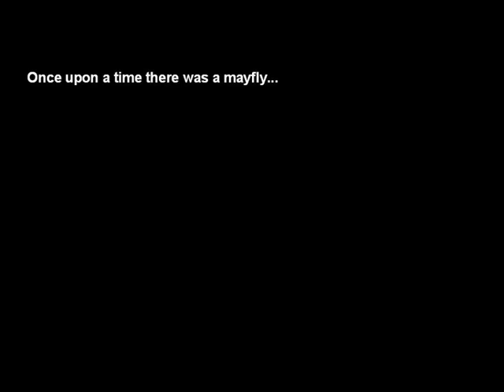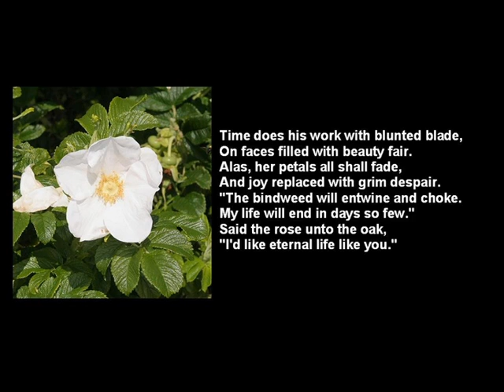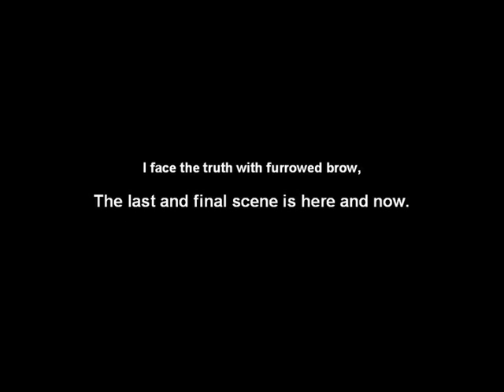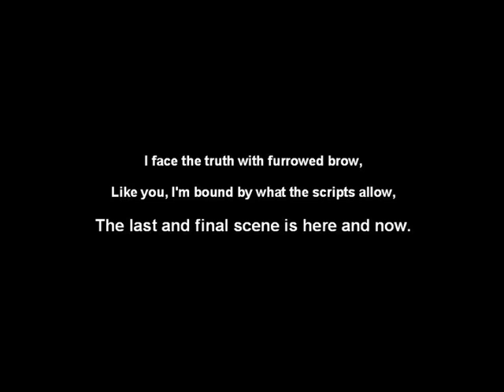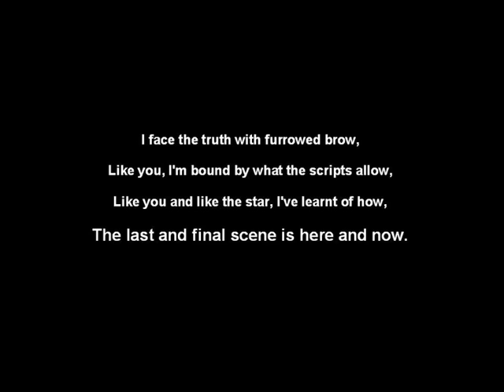The Mayfly - A song about the transitory nature of everything (Dave Summers Music)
At face value this is a song about a mayfly, a rose, an oak, a mountain and a star.

Look a little deeper and you'll find it's about life, death and the transience of everything, as well as being about the moment and how it must be grasped (carpe diem and all that).

I wrote it first as a poem some years ago and then put it to music. This recording, made in 2010, is a little shoddy and I was hesitant about putting it on YouTube. However, I've been persuaded, so here it is!

Written and performed by Dave Summers

Thanks should go to "pasukaru76", "foxypar4", "JSM2", "Stuck in Customs" and "haakonhansen" who created the creative commons photographs.

The lyric:

Above the quiet pool, the dance,
Of passion on one windless day.
For these few hours she'll take her chance,
'til time or trout takes life away.
While dancing where a flower grows,
Her certain end brings fears anew.
Said the mayfly to the rose,
"I'd like eternal life like you."

Time does his work with blunted blade,
On faces filled with beauty fair.
Alas, her petals all shall fade,
And joy replaced with grim despair.
"The bindweed will entwine and choke.
My life will end in days so few."
Said the rose unto the oak,

The oak stands sturdy, strong and wide.
A thousand years have come and passed.
But none can temper time and tide,
And even she will breathe her last.
"My leaves and branches form a cloak,
While hidden, weeping wounds accrue."
To the mountain said the oak,

I face the truth with furrowed brow,
The last and final scene is here and now.

A silver stream in this lead land,
Neath angry skies will wash away,
A speck of dust, a grain of sand,
To wear and weaken day by day.
By night cruel frosts will crack and mar;
The hardest stone will split and skew.
Said the mountain to the star,

Like you, I'm bound by what the scripts allow,

A lone star in the dark and cold,
Through distance vast she shines, this jewel,
Through ages that so slow unfold,
Her light falls on the mayfly's pool.
"Some live more in one single day,
Than I in countless centuries do.
Oh, mayfly, mayfly how I pray,
I wish I'd lived a life like you."

Like you and like the star, I've learnt of how,